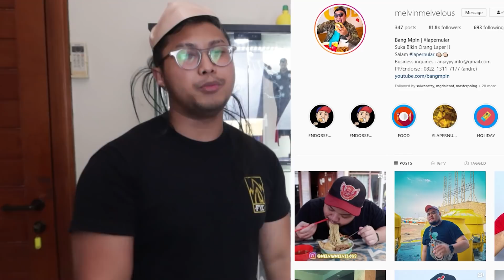PRANK ORANG SERUMAH MENDADAK INDIGO MALAH KENA PLOT TWIST!!